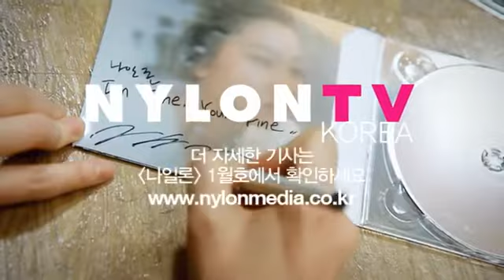[NYLON TV] 장윤주 - 채한석 & 뉴 젠 포토그래퍼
[Magazine] 에스팀 장윤주 - NYLON TV '채한석&뉴 젠 포토그래퍼'